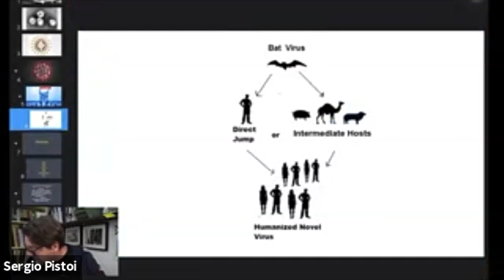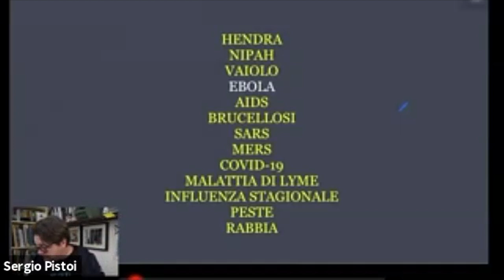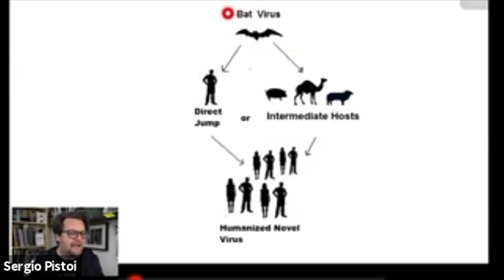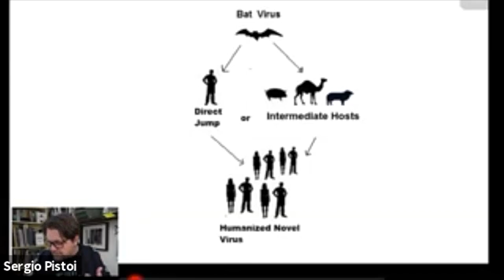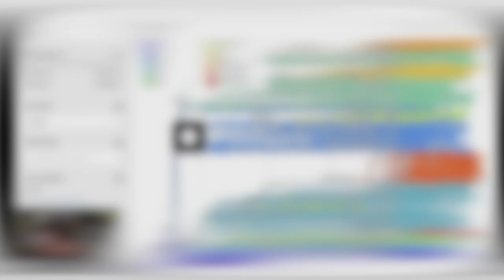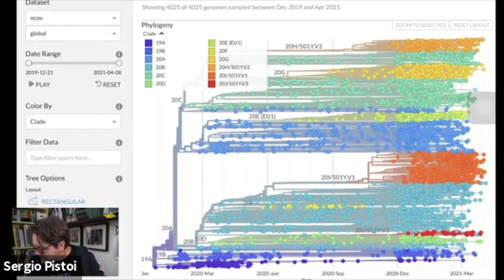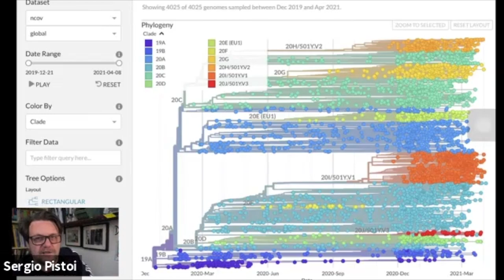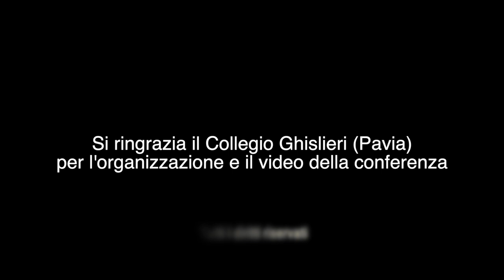Coronavirus: un anno di ricerca, scoperte e infodemia. Lezione al Collegio Ghislieri, Pavia.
Registrazione (estratto) della lezione online di Sergio Pistoi con gli studenti del Collegio Ghislieri, Università di Pavia, 8 Aprile 2021.Conduce Francesco Mangiapane, semeiologo Università di Palermo
Un evento in collaborazione con Collegio Ghislieri e Indiscienza.

Il canale si chiama RockScience perché la scienza è rock.

PARTNERSHIP AZIENDE e NON PROFIT:
Sponsorizzare i miei video è un ottimo modo per raggiungere una vasta audience e legare il vostro marchio ad una iniziativa di qualità e responsabilità sociale. Info